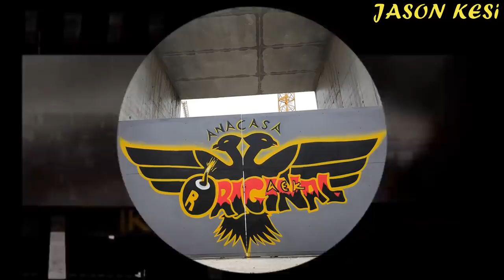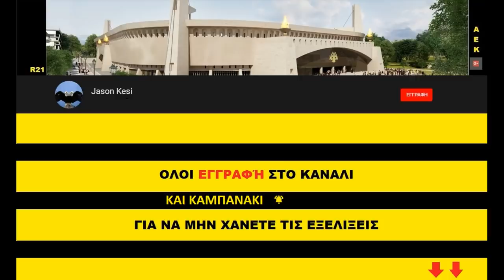ΕΡΓΑ ΓΙΑ ΤΟ ΓΗΠΕΔΟ ΤΗΣ ΑΕΚ 10/03/2021